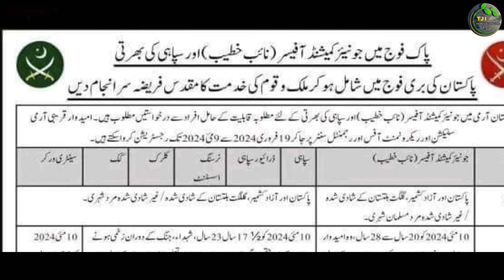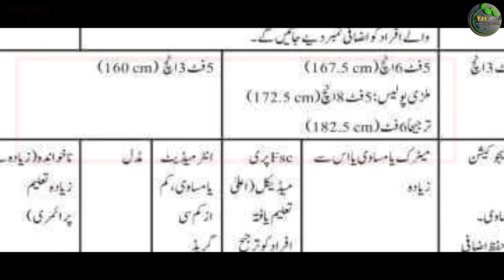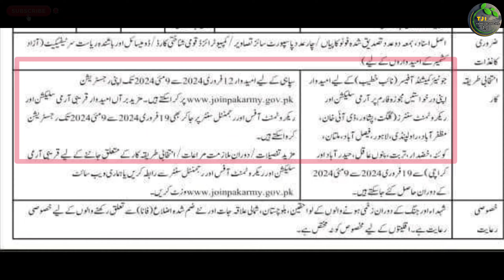Pakistan Military Police Latest Jobs 2024 Advertisment | Pak Army Jobs | Technical Job Info 1.0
السلام علیکم

Private Companies .